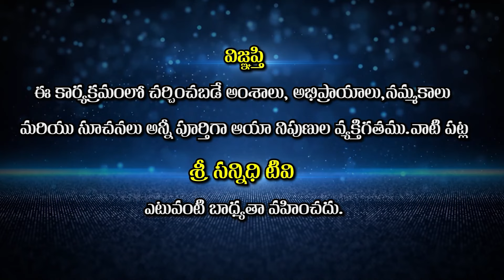మన కర్మలకు ఎవరు భాద్యులు ? | Chavali suryanarayana murthy | Ramana Maharshi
Watch : మన కర్మలకు ఎవరు భాద్యులు ? | Chavali suryanarayana murthy | Ramana Maharshi